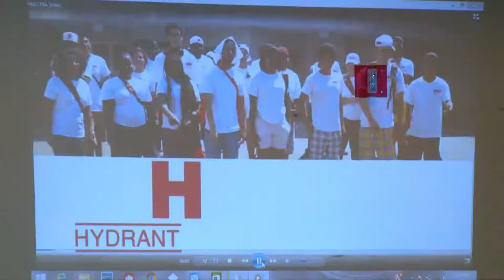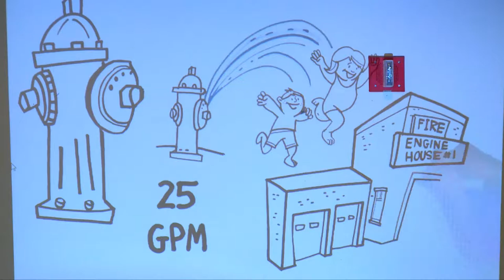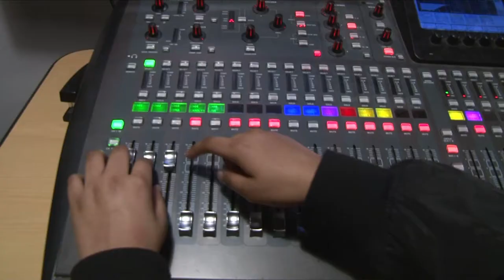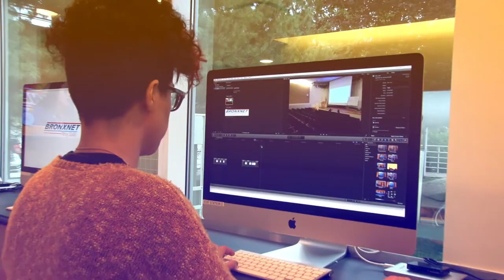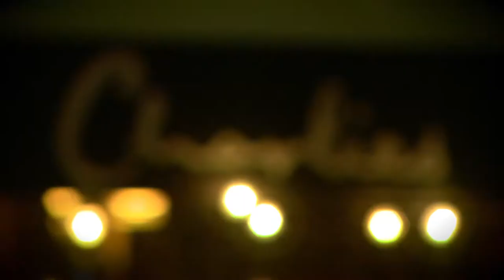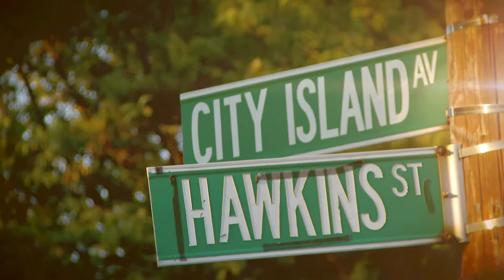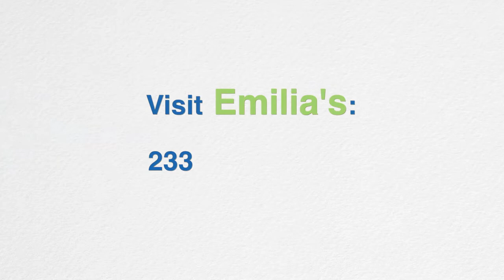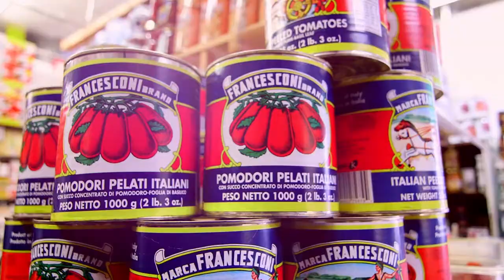Borough Board Meeting 06 07 2017